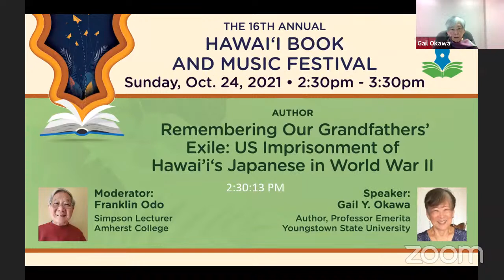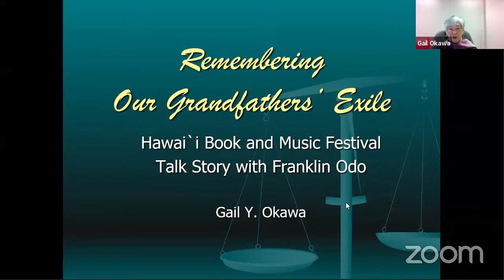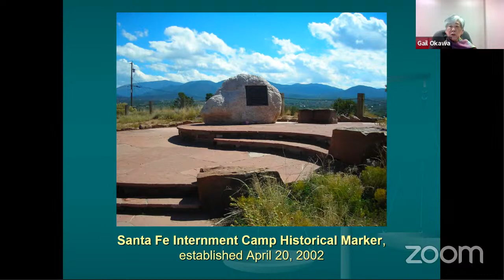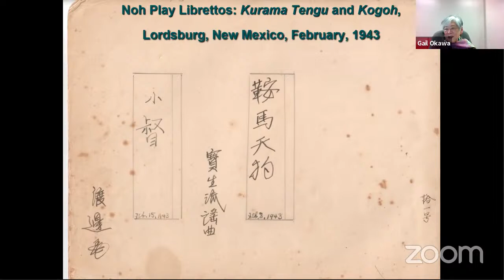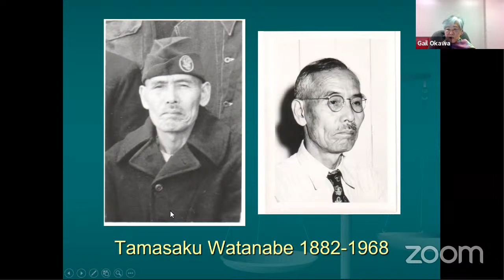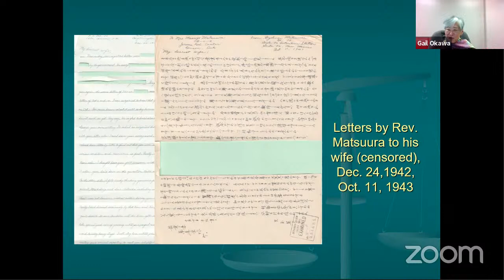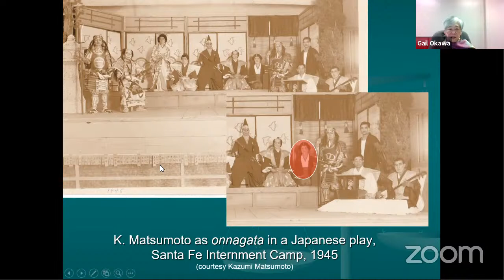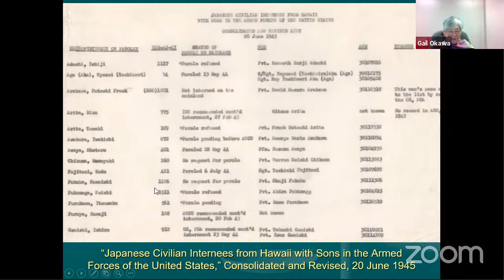Remembering Our Grandfathers- LIVE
Remembering Our Grandfathers’ Exile is a composite chronicling of the Hawai‘i Japanese immigrant experience in mainland exile and internment during World War II, from pre-war climate to arrest to exile to return. Told through the eyes of a granddaughter and researcher born during the war, it reveals parallels between pre-WWII conditions and current twenty-first century anti-immigrant attitudes and heightened racism.

Author:
Gail Y. Okawa
Professor Emerita, Youngstown State University

Moderator: Franklin Odo
Simpson Lecturer, Amherst College

Live recording of entire program.